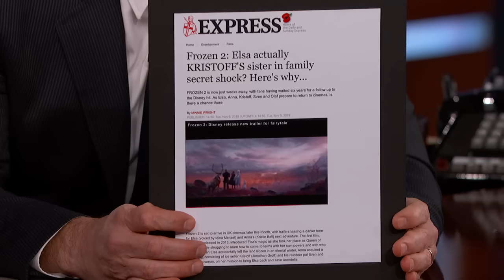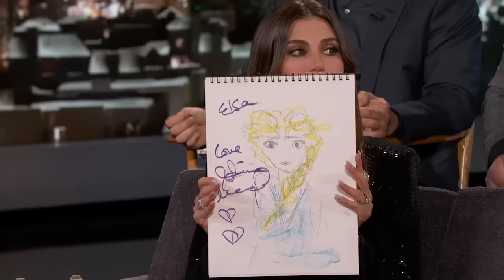Frozen 2 Cast on Spoilers, Songs, Crazy Products & Frozen Phenom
Kristen Bell, Idina Menzel, Josh Gad, and Jonathan Groff talk about making Frozen 2, spoilers, the premiere, their kids’ reactions to the film, the craziest products based on their characters, when they knew Frozen was a phenomenon, which movies inspired them growing up, Kristen and Idina getting their stars on the Hollywood Walk of Fame, and they each draw their characters to be auctioned off to benefit Toys for Tots.